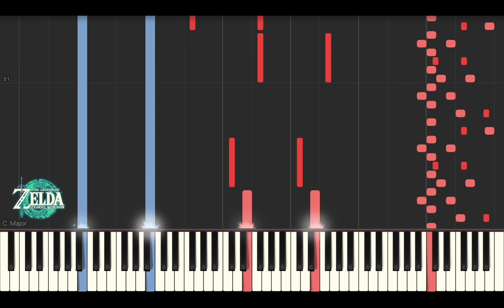Zelda Tears of the Kingdom - Prologue [Piano Cover]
PIECE/SONG - Prologue Theme (From Zelda Tears of the Kingdom)
COMPOSER/ARTIST - Nintendo

Synthesia parts/colors:
Green - Treble
Blue - Bass

BPM: 86
Key Signature: —

Software - Capcut, Musescore, Synthesia

New outro :)